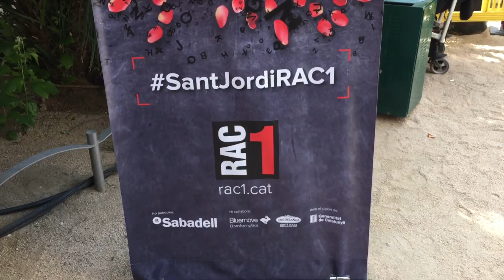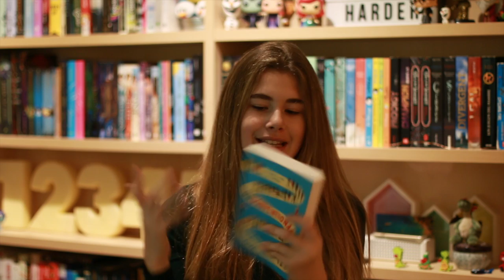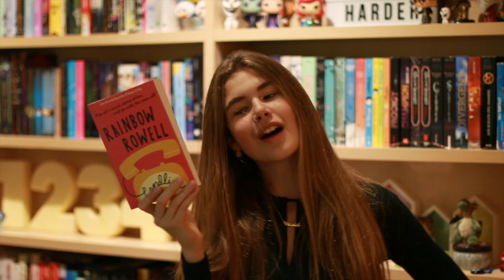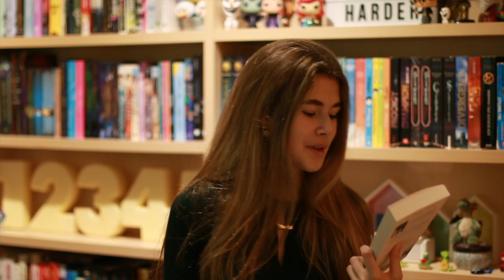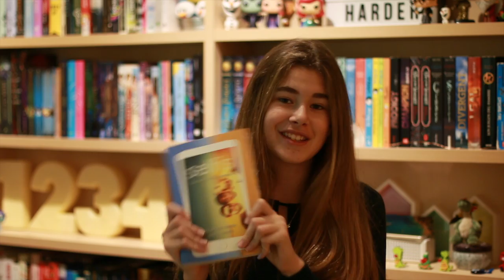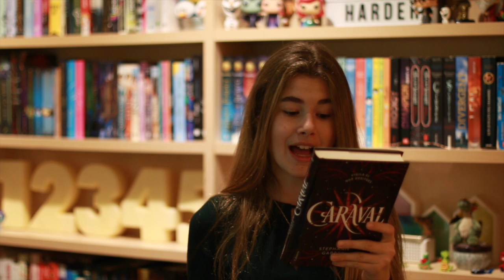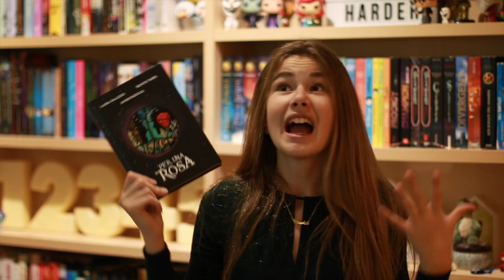El Meu Sant Jordi + BOOK HAUL! | 2017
PER FIII! Aquí teniu aquesta espècie de vlog en el que us explico el meu dia de Sant Jordi!

Feu-me saber als comentaris com va ser el vostre dia!

Bona lectura :)